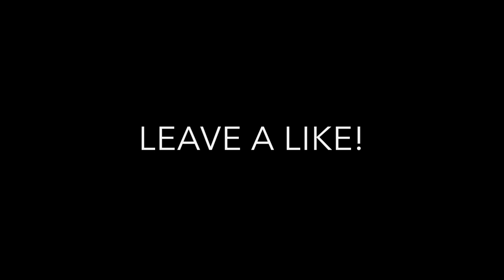REACTING TO OUR MOST POPULAR VIDEO! (We Met JackSepticEye)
Hey Guys Welcome Back To Swift Nation, Hope You All Enjoy This Video!

-PSN: colby-b3d